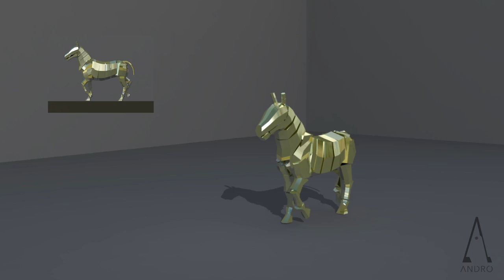3d Animation Demo Reel - Andro Adiwijaya